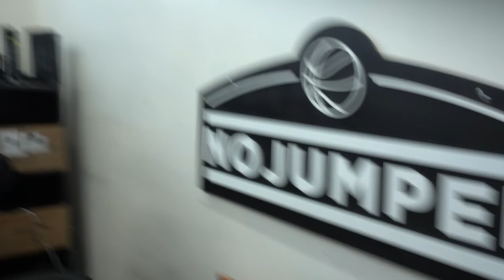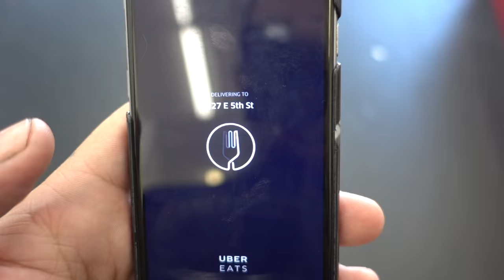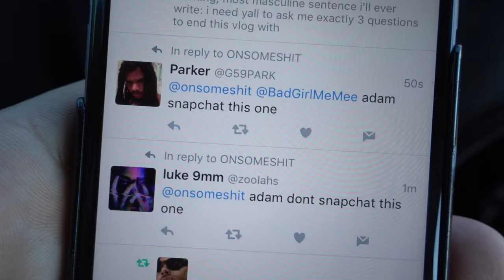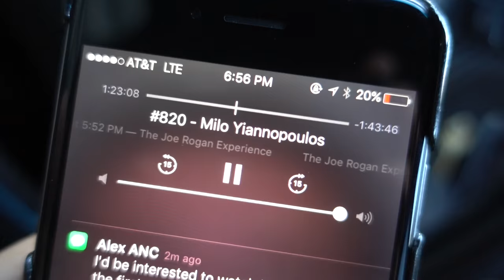MEETING MILO YIANNOPOULOS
MY UBEREATS CODE: EATS-EJQLH